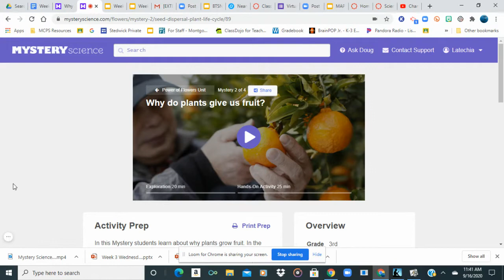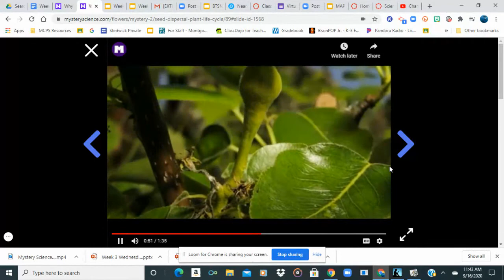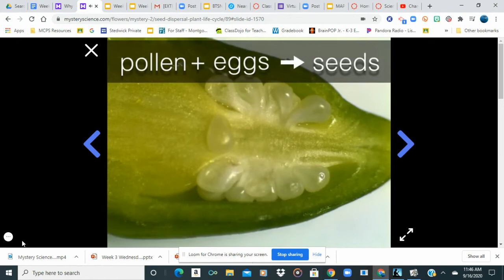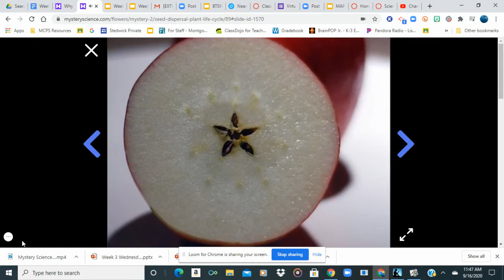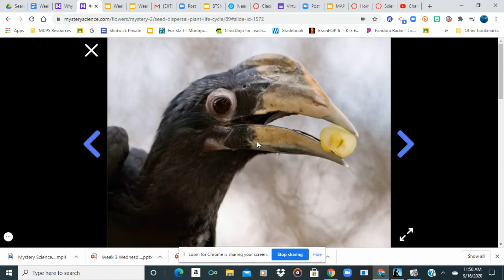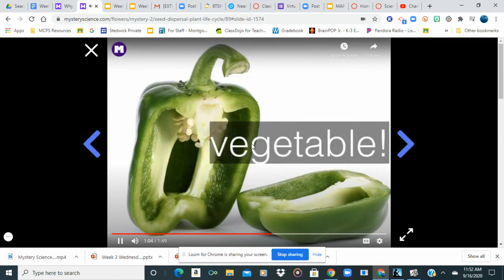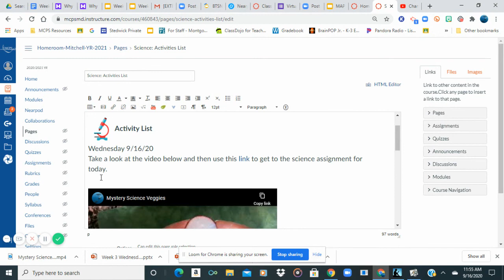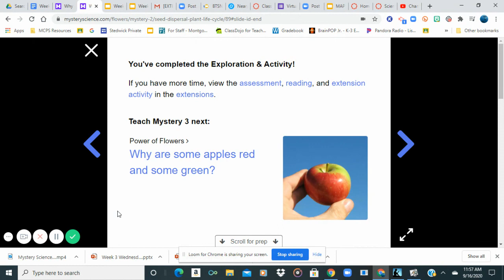Why do plants give us fruit Mystery Science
This video has a mystery science lesson that will have you wondering...What's a fruit?...What's a vegetable?